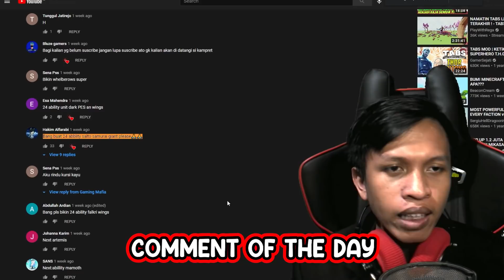BIKIN GEMPA ULAH SI SALTO MASTER | TABS Unit Creator Indonesia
TABS (Totally accurate battle simulator) unit creator dengan 24 special bility giant foot stomp atau dikenal dengan salto dari samurai giant.